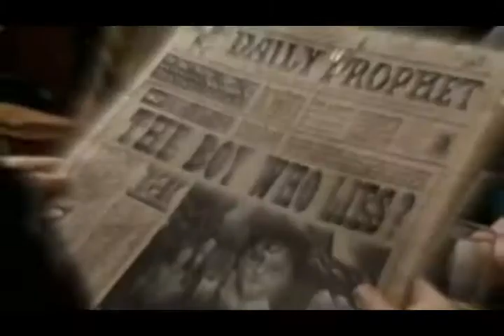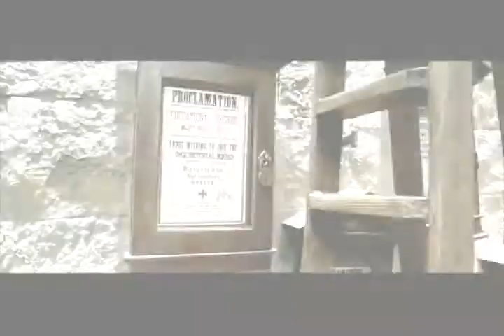Not Safe In Here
Won "Best Storyline" in HarryDoesntKnow's video contest!

PLEASE READ!!! Set during an AU fifth year. Harry, Ron and Hermione are happily reunited once again, and things couldn't be better.

Until one day, Hermione is approached by a woman calling herself Umbridge, asking her to write an editorial for a local newspaper on Harry Potter -- what Harry wants everyone to think about the Dark Lord, what really happened before the summer holidays, and how things are going to change. Hermione happily writes the article, hoping it will persuade more people to join Harry. Unbeknownst to Hermione, Umbridge is evil -- and she is secretly working for the Daily Prophet.

When Umbridge shows up at Hogwarts, Harry tells Hermione that Umbridge works for Fudge, and Hermione ponders that she may have been tricked. Her suspicions are correct; The newspaper has twisted Hermione's written words into nasty criticisms of Harry and his "batty" ideas. Harry, seeing the cited author name on the page, is convinced that Hermione has been working with the Daily Propeht to turn the wizarding world against him, and is furious. Hermione tries to explain to her friend how she was framed, and how her writing was botched to favor the other side, but in his rage at the article he doesn't believe her. Ron also is skeptic of Hermione's alibi, and is angry with her for even considering doing the article in the first place, and unfairly accusing her of not being more savvy.

During a day in class with Umbridge, Harry yells at Umbridge for conspiring against him in the Daily Prophet. Umbridge claims that she had nothing to do with it, and points out cruelly that it was Hermione who wrote the article. Harry is only angered more.

Harry also begins to have furious outbursts with a helpless and innocent Ron, and is convinced that he no longer has any friends.

As Umbridge's grip tightens over Hogwarts and its students, Harry can only blame Hermione for its viscious headstart.

When Umbridge finds out about the DA, however, Hermione is determined to not only dispose of Umbridge, but prove her loyalty to Harry. Following the events of the book, Hermione leads Umbridge to the centaurs. Harry finally realizes his mistake, and their friendship is renewed.

Set to "The Walk" by Imogen Heap. Clips used from the Harry Potter movies, and Ballet Shoes.